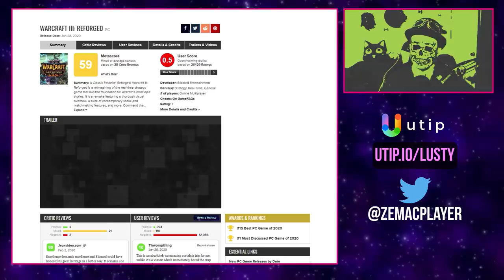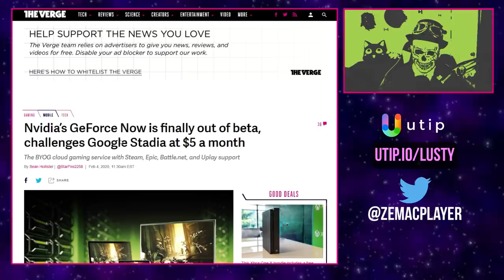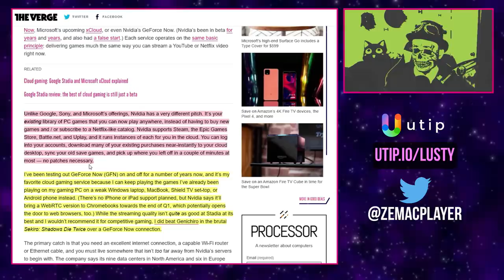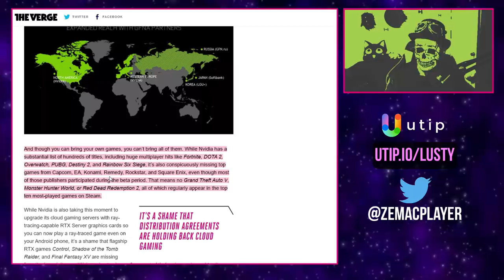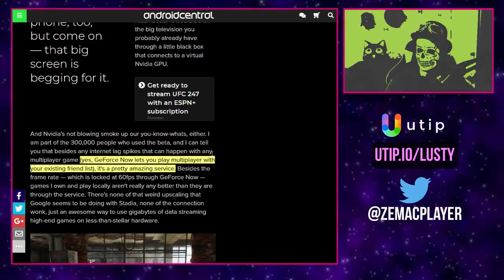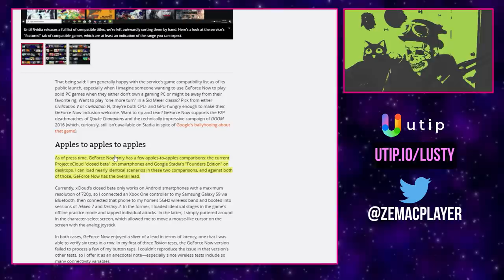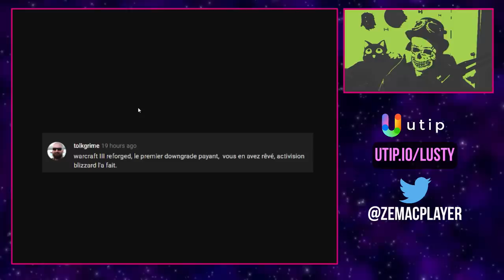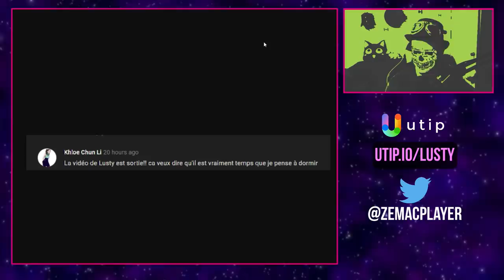GEFORCE NOW (CLOUD NVIDIA) EXPLOSE STADIA SUR TOUS LES PLANS !!